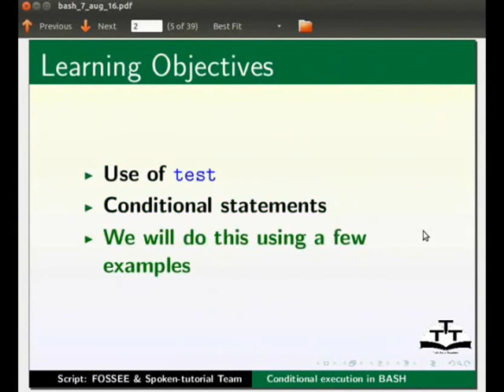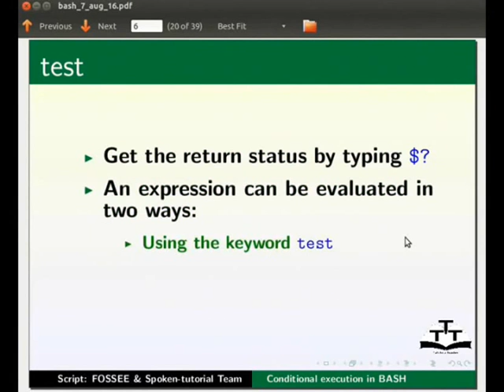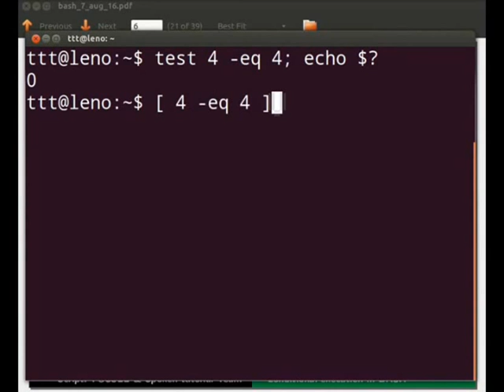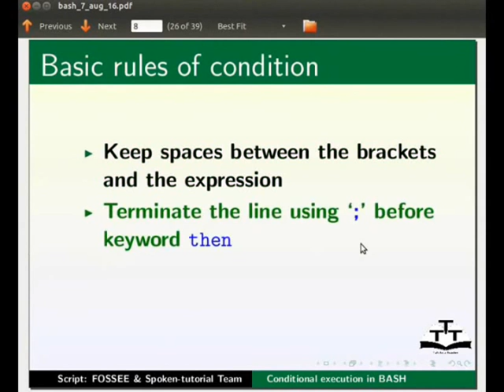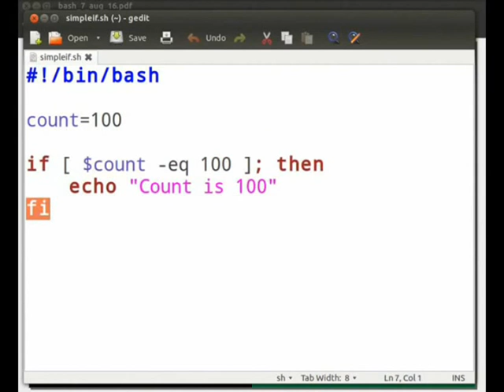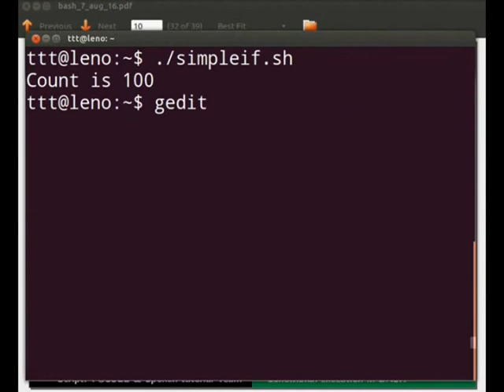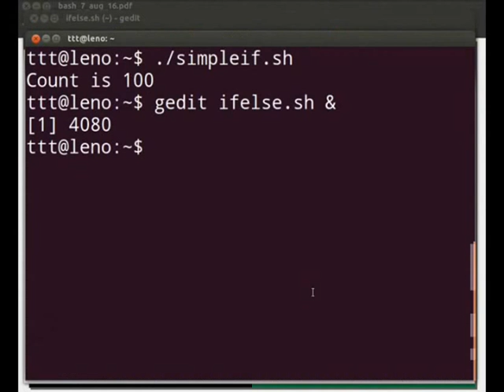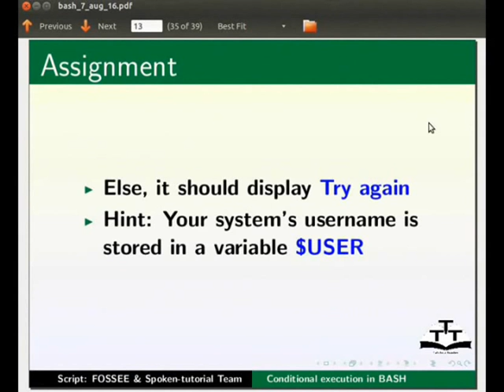Conditional execution - Assamese